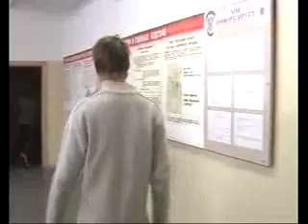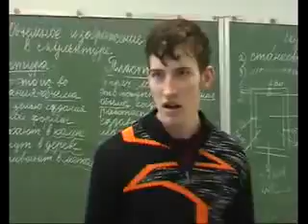Film Life Еmo - Жизнь ЭМО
ஜ ஜ۩۞۩ஜ ஜ
Видео предоставлено группой
ஜ ஜ۩۞۩ஜ ஜ